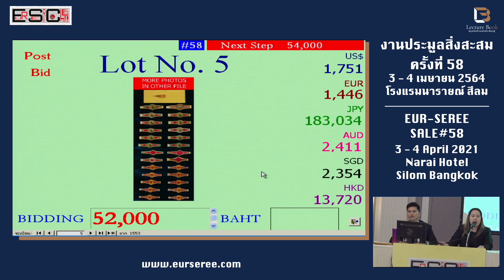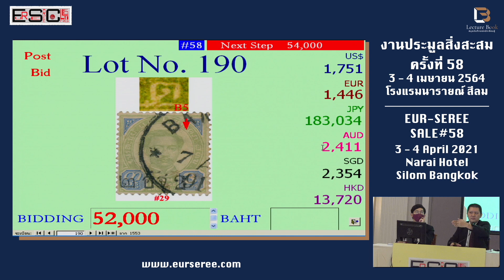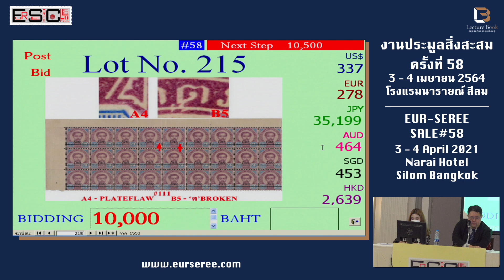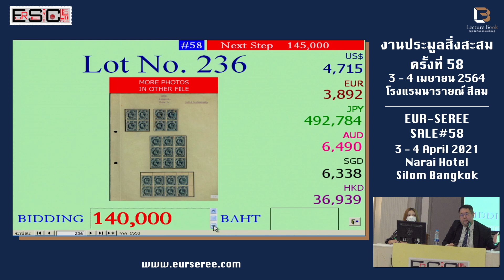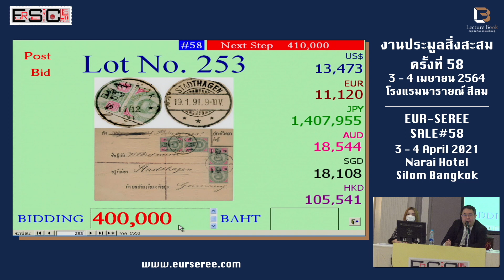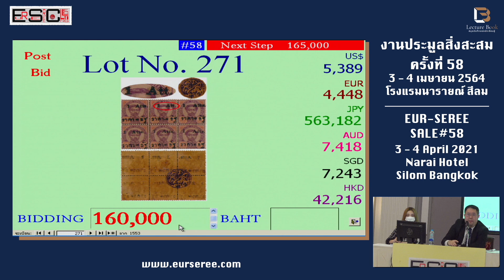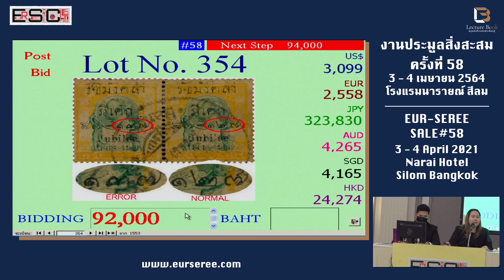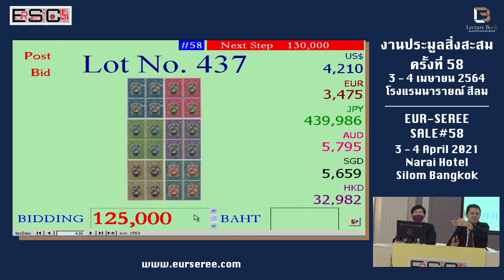แสตมป์ ร.5 เริ่มหมื่นจบเกือบครึ่งล้าน ! | HOT ITEMS EUR-SEREE SALE#58 | Lecture Book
HOT PRICE HOT ITEMS
กลุ่ม เอกสาร - อากร - แสตมป์ ร.5 - ตราประทับ
สำหรับการประมูลครั้งที่ 58 ของ บ. เอื้อเสรี
เมื่อวันที่ 3 - 4  เมษายน 2564 ที่ผ่านมา
จะมีรายการไหนสู่กันเดือดบ้าง
รายการไหนราคาเกินคาดมาติดตามกันได้เลยค่ะ
💥💥การประมูลครั้งถัดไป ครั้งที่ 59💥💥
🔹ส. 7 ส.ค. 64 เวลา 10.30 น.
🔹อา. 8 ส.ค. 64 เวลา 09.30 น.
💢💢💢ปิดรับสินค้า วันที่ 8 มิ.ย. 64💢💢💢